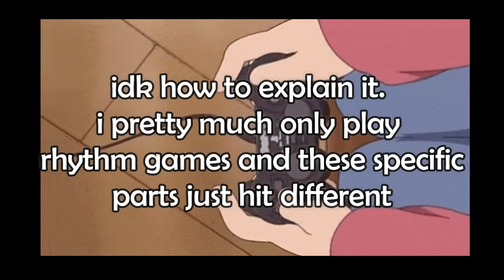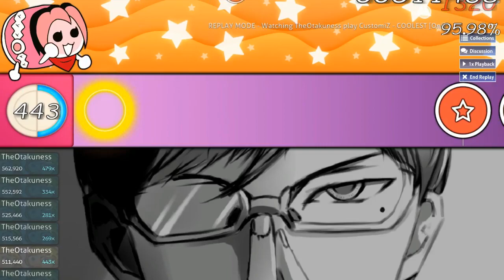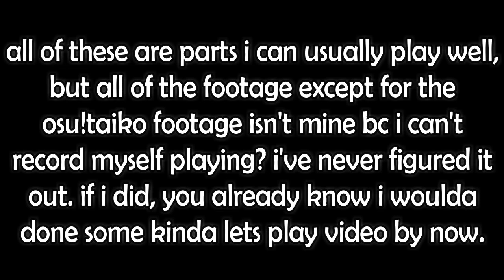parts in rhythm games that are SATISFYING to play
rhythm game players what parts of beatmaps are satisfying to play plz lemme know this is urgent

i'll ramble about how each of these parts is satisfying for me to play, because it's my video i make the rules.
except my full rambling is like 9000 characters and YT only allows 5000 so I guess some songs just won't get explanations then!!

Project Diva F:

Kagamine Hachihachi Flower Fight: I love triplet drumming!! Then the arrows giving the next part some weight?? Hellll yeaaaa!! You go from triplets to slamming on the arrows and it's great.
Sadistic Music Factory: I literally had to watch a tutorial on how to get this SPECIFIC technical zone right!! idk who made the tutorial but they explained you have to assign one hand to triangle and X, and the other to square and circle, then that prepares you for the speeeeeed. It's super satisfying once I FINALLY got the hang of it.
Summer Idol: The notes alternating in a circle to come back to just going between two notes during each of their little solo lines is the best?? Then it kinda just follows the vibe of what they're singing, syllable for syllable. The little drumming at the end is cute.
Eh Ah Sou: Aww hell yea I get to pretend I'M the one playing that funky-ass piano??? SIGN ME UP. the alternating between notes and the arrows are just so perfectly placed, it makes me feel like I'm the cool invisible piano person!!
Negaposi Continues: Perfect note alternating... Drumming back and forth is so fun, but just tough enough to be a challenge. It pulls you away from the first note you drum with, then back to it, and there's this kinda resistance I feel to doing that that makes this part tough. Yet sometimes I just breeze through it.
Secret Police: ALTERNATE NOTE DRUMMING MY BEST BUD!! one note four times, the other note four times, all matching up to Miku's "asakara ban made omae wo miru!!" then after that part, you alternate notes one at a time! God i love this part.

Project Diva F 2nd:

Envy Catwalk: This intro is my everything. Sometimes I restart just to play the intro, just to get another taste of that satisfying note rhythm. The notes sync up to the irregular rhythm of the song's intro so well it should be a crime.
Two Faced Lovers: One of the most popular fast-paced vocaloid songs?! You already KNOW I'd love a beatmap that keeps perfect pace with it! Hitting all those notes matching all those sung syllables, I'm going as fast as Miku and there's no brakes!!
2D Dream Fever: The super irregular rhythm of that instrumental stops with three sudden double stars. But right as you're slowed down, Miku goes into this FUNKY new rhythm that's fast as HELL!! Which means we go along for the ride woohooooooo! The oddly alternating notes that just STOP as suddenly as Miku does throw anyone for a loop the first time around. And probably the second, and third... Listen, I played this game religiously, and learned how to get good. Once you get that weird rhythm down, it's 100% free bragging rights.
Paradichlorobenzene: Mmmm drumming notes. This song's a handkiller if you're not used to this many notes together cause of all the triplets and all the long strings of notes.
Blackjack: Yes I know Luka's hot but please pay attention to the notes. They follow that fast, quick feel of the song, and I feel like as much of a queen as Luka is when playing it well. Those arrows top everything off so well.

Project Diva X:

Slow Motion: This song in particular is super fun to play and idk why?? This is one of those satisfying parts where you match her every syllable and I love it!! Then she starts gettin funky with the rhythm and you gotta keep up?? Wooooooohooooo
Deep Sea Lily: This ending part is the best, I'm right. Alternating between notes that aren't that fast gives you enough time to process that they swap some notes every now and then with new ones. Also I'd be lying if I said Miku's funky dance at the end didn't factor in my enjoyment for this.
Lost One's Weeping: BIG SHAME this kinda drumming wasn't in the other instrumental breaks of the song! This is extreme, ruin my fingers a little more! Though I guess playing the whole thing builds up anticipation for this fun as fuck part at the very end here. You match every single note of the instrumental, and it hurts your hands afterwards but hush hush

- Project Mirai, LLSIF, P5, and Osu!Taiko ramblings are omitted bc YT hates me :(  -

P4 Dancing All Night:

Maze of Life: GET FUNKY WITH IT, YUU! I am certainly 'having so much fun' playing this entire song! But this last chorus is the most hype.
DANCE: FUNKINESS LEVELS ARE OVER THE FUCKING ROOF. LIKE I BARELY EMOTE MUCH IRL BUT WHEN I PLAY THIS SPECIFIC PART OF DANCE??? I'M ALWAYS INTENSELY SHAKING IN MY FUCKING SEAT WHILE PLAYING. OH MY GOD THE VIBES ARE TOO MUCH. MATCHING THAT FUNKY FUNKY RHYTHM OF THE RAP??? THE SPECIAL RAP PART AT THE VERY END HERE?? HRRRRRRGH